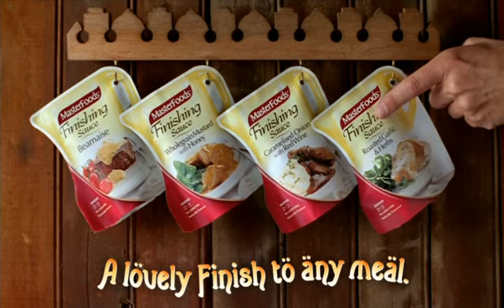Masterfoods Finishing Sauces - Finnish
Otto and Mette finally find something from their homeland in Australia. Sort of.